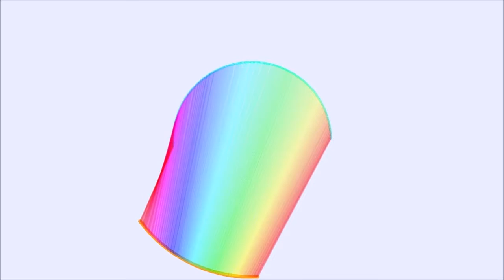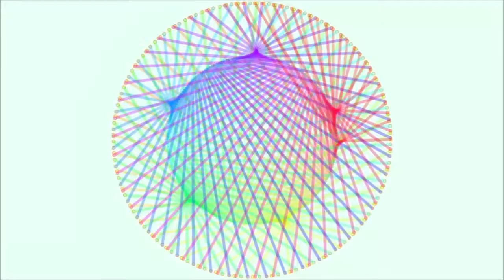Steve's Generative Art. Circles 8 – Line Patterns (Part Two)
Generative Art created using Processing.

As part of a series of works based around circles - this one is the second of two works that create patterns through the connecting of points on rotating circles.
As in part one, both the inner and outer circles rotate, the size of the gaps between points change and the inner circle changes in diameter.
In this “Higher Definition” (HD) piece, there are more points per circle (200 instead of 50) and the overall pace is slower (rotations and gaps & diameter changes). A different background colour scheme is also used to try to emphasise the HD.

These two pieces are dedicated to my wife, Margaret, who particularly likes this “pattern” style of generative artwork.

A video of Generative Art can only show a snapshot of the work; the full computer code version generates infinite patterns (using also using random start parameters).

This will help encourage me to produce further works and publish them.

Steve